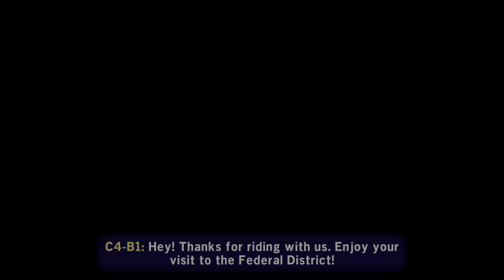LEGO Star Wars: The Skywalker Saga Walkthrough Gameplay #3 | PS5 | 4K HDR | Episode 1 Conclusion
LEGO Star Wars: The Skywalker Saga Walkthrough Gameplay #3 | PS5 | 4K HDR | Episode 1: The Phantom Menace Part 3 | Episode 2: Attack of the Clones Part 1

LEGO Star Wars: The Skywalker Saga Walkthrough Gameplay #3 | PS5 | 4K HDR | Episode 1 Part 3 | Episode 2 Part 1

Lego Star Wars: The Skywalker Saga is a 2022 Lego-themed action-adventure game developed by Traveller's Tales and published by Warner Bros. Interactive Entertainment. It is the sixth entry in TT Games' Lego Star Wars series of video games and the successor to 2016's Lego Star Wars: The Force Awakens. The game adapts all nine entries in the Skywalker Saga series of films, with additional characters based on other Star Wars films and television series released as DLC.